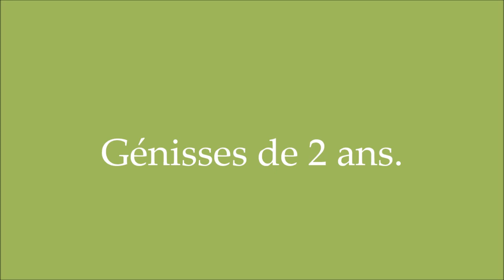Mise à l’herbe 2020 - [VLOG] 🌱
[DESCRIPTION]
Bonjour à tous. Je vous retrouve aujourd'hui dans cette nouvelle vidéo où vous allez passer deux jours avec moi à mettre nos vaches en pâture. Restez bien jusqu'à la fin. Bon visionnage à tous.

Page Facebook : Une fille, L'agriculture et Les vaches.